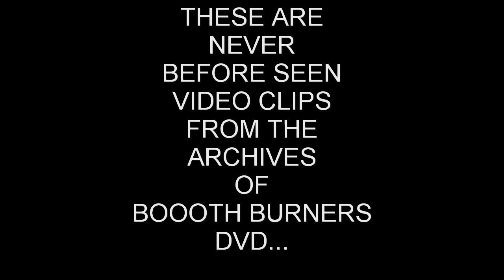SEVERE'S SATURDAY CLASSICS1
SLEEPWALKAS PERFORM LIVE AT THE FOUNDATION/LIMELIGHT UNSIGNED ARTIST WEEKLY SHOWCASE AT THE SAPPHIRE LOUNGE, NYC